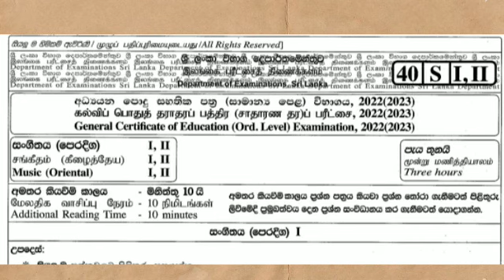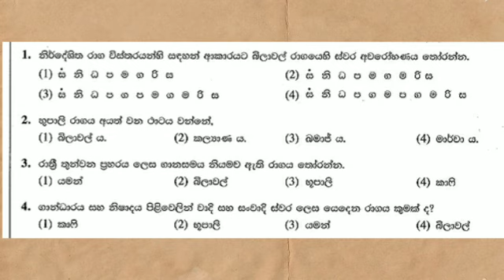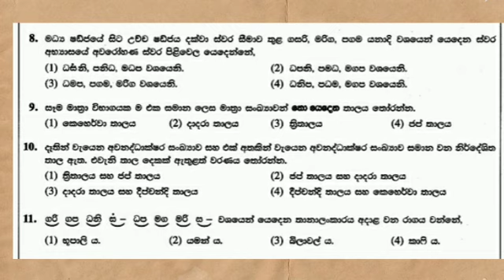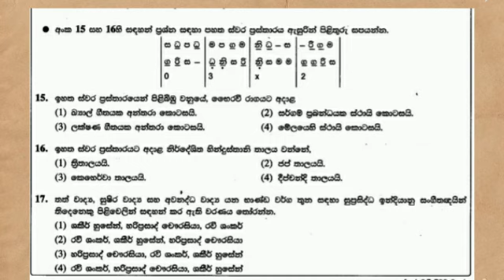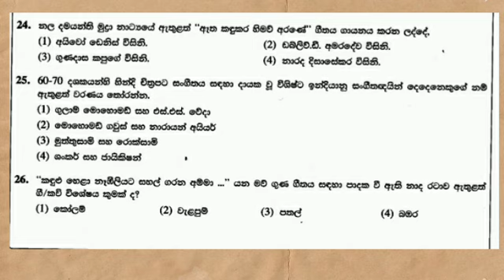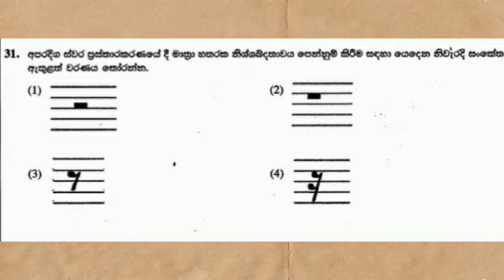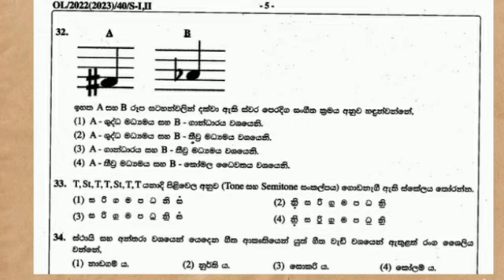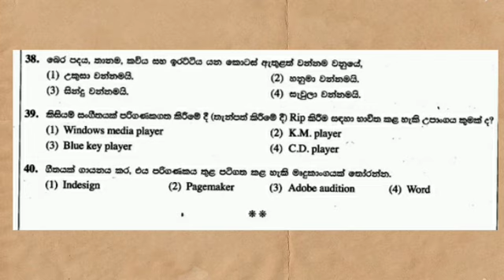G.C.E O/L 2022 oriental music paper discussion/1st paper